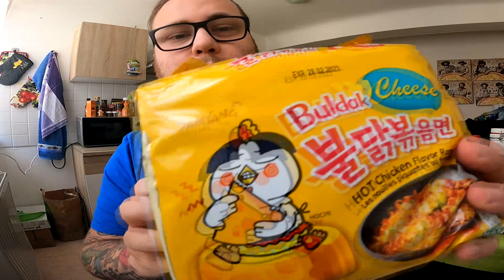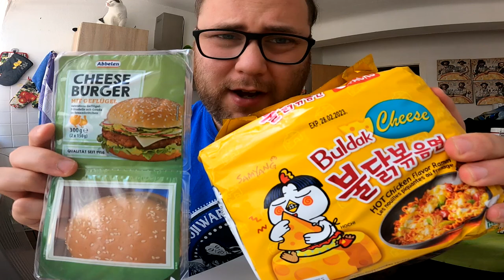Ramses Kitchen | SAMYANG Buldak DOUBLE Cheese BURGER mit NUDELN !!!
GUMMA !!!